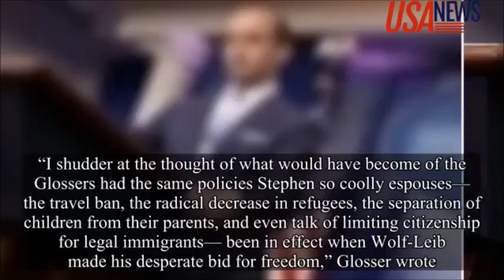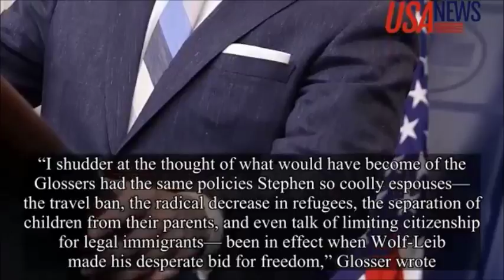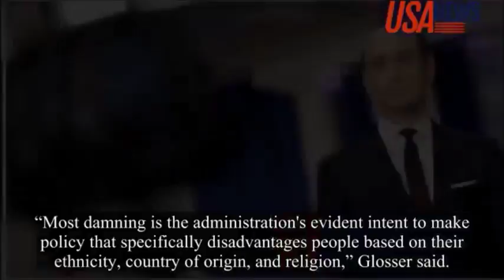Stephen Miller’s uncle calls Miller an immigration hypocrite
Stephen Miller’s uncle just publicly trashed him and his awful policies in brutal POLITICO op-ed

It really takes a particularly vile sort of person to earn a public condemnation from their own family members, but the vicious ideologue and virulent racist behind President Trump’s appalling immigration policies is just that sort of man.

Stephen Miller’s uncle, David S. Glosser, published a scathing op-ed in POLITICO in which he called out his nephew for his disgusting hypocrisy and laid out how Miller owes his very life to the US’s
friendly immigration policies, since their entire family used “chain migration” to flee anti-Jewish pogroms in Europe and built a prosperous business in the United States.